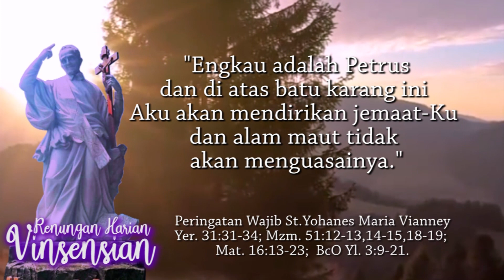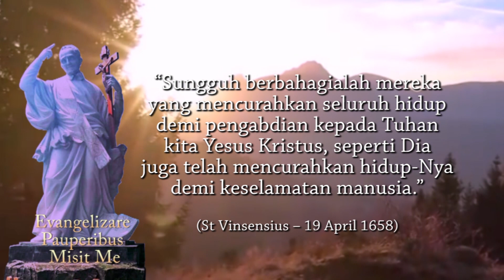“Tetapi apa katamu, siapakah Aku ini?” | Mat. 16:13-23;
Peringatan Wajib St.Yohanes Maria Vianney
Yer. 31:31-34; Mzm. 51:12-13,14-15,18-19; Mat. 16:13-23;
BcO Yl. 3:9-21.

Mat 16:13 Setelah Yesus tiba di daerah Kaisarea Filipi, Ia bertanya kepada murid-murid-Nya: "Kata orang, siapakah Anak Manusia itu?"

Mat 16:14 Jawab mereka: "Ada yang mengatakan: Yohanes Pembaptis, ada juga yang mengatakan: Elia dan ada pula yang mengatakan: Yeremia atau salah seorang dari para nabi."

Mat 16:15 Lalu Yesus bertanya kepada mereka: "Tetapi apa katamu, siapakah Aku ini?"

Mat 16:16 Maka jawab Simon Petrus: "Engkau adalah Mesias, Anak Allah yang hidup!"

Mat 16:17 Kata Yesus kepadanya: "Berbahagialah engkau Simon bin Yunus sebab bukan manusia yang menyatakan itu kepadamu, melainkan Bapa-Ku yang di sorga.

Mat 16:18 Dan Akupun berkata kepadamu: Engkau adalah Petrus dan di atas batu karang ini Aku akan mendirikan jemaat-Ku dan alam maut tidak akan menguasainya.

Mat 16:19 Kepadamu akan Kuberikan kunci Kerajaan Sorga. Apa yang kauikat di dunia ini akan terikat di sorga dan apa yang kaulepaskan di dunia ini akan terlepas di sorga."

Mat 16:20 Lalu Yesus melarang murid-murid-Nya supaya jangan memberitahukan kepada siapapun bahwa Ia Mesias.

Mat 16:21 Sejak waktu itu Yesus mulai menyatakan kepada murid-murid-Nya bahwa Ia harus pergi ke Yerusalem dan menanggung banyak penderitaan dari pihak tua-tua, imam-imam kepala dan ahli-ahli Taurat, lalu dibunuh dan dibangkitkan pada hari ketiga.

Mat 16:22 Tetapi Petrus menarik Yesus ke samping dan menegor Dia, katanya: "Tuhan, kiranya Allah menjauhkan hal itu! Hal itu sekali-kali takkan menimpa Engkau."

Mat 16:23 Maka Yesus berpaling dan berkata kepada Petrus: "Enyahlah Iblis. Engkau suatu batu sandungan bagi-Ku, sebab engkau bukan memikirkan apa yang dipikirkan Allah, melainkan apa yang dipikirkan manusia."